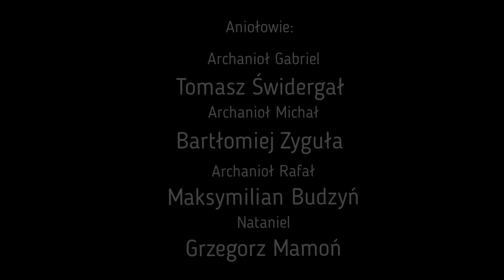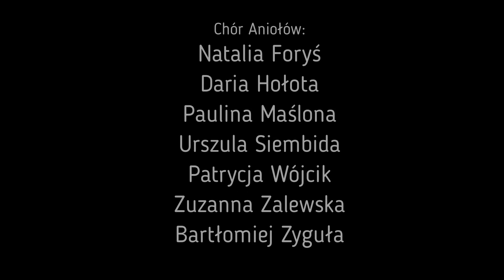Droga do Betlejem 2021 cz. 2.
Jasełka w wykonaniu uczniów klas: 1a, 2a, 3a, 5a, 6b i 7b Zespołu Szkolno - Przedszkolnego w Spytkowicach